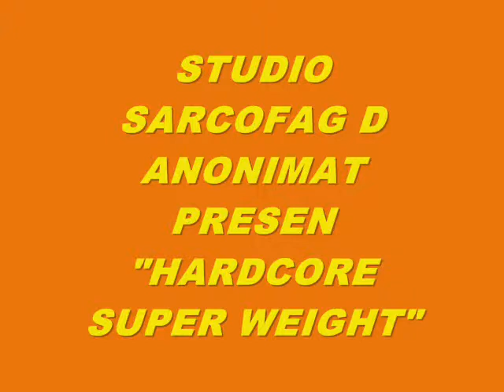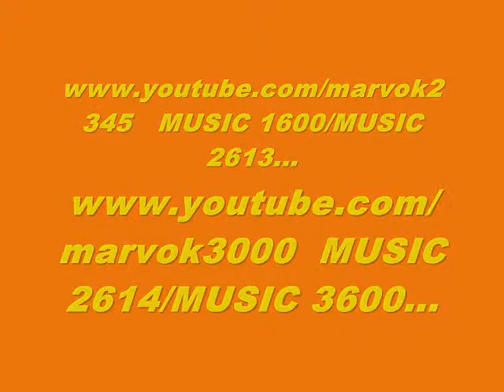MUSIC 6288-HARDCORE SUPER WEIGHT-PRODUCED IN MY PLAY 2 MARVOK345